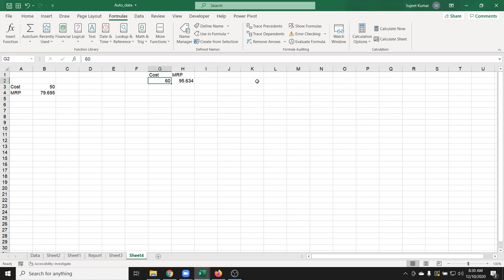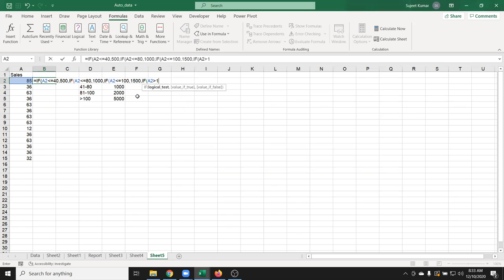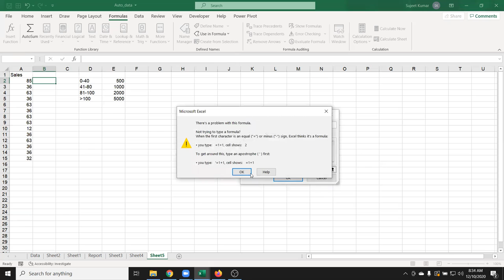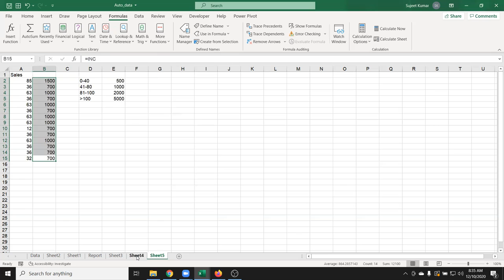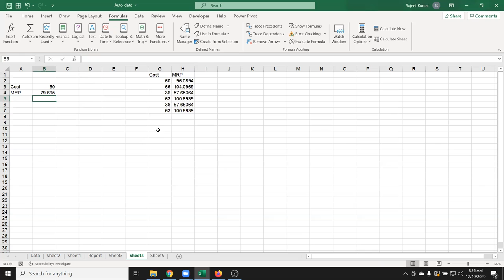This is Advanced Excel - इसे कहते है एडवांस एक्सेल